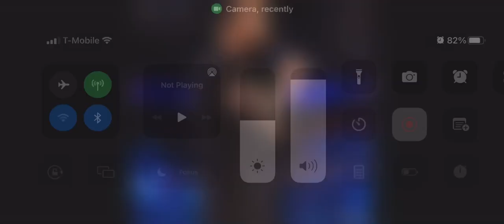March 22, 2022